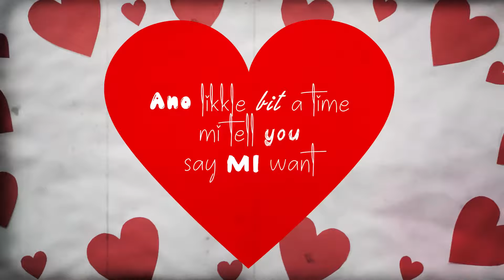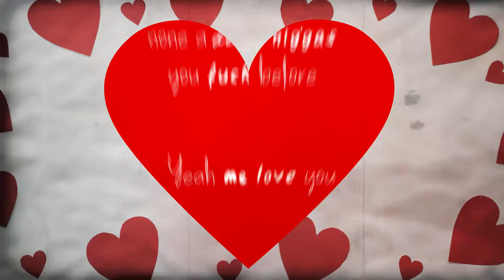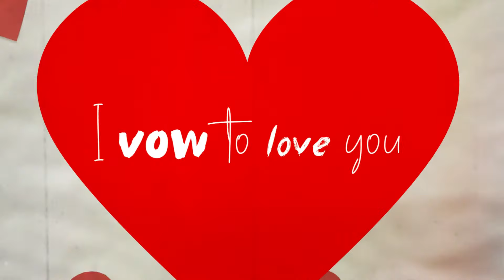Qraig Voicemail - I Vow (Official Video)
Qraig - I Vow (Official Lyric Video)

Produced by: TridentCityRecords /
Composed by: Big 12 X Riddim Boss
Mixed and Mastered by: KaleX